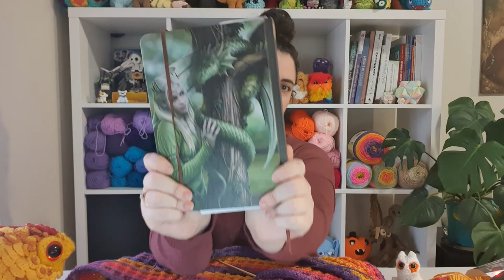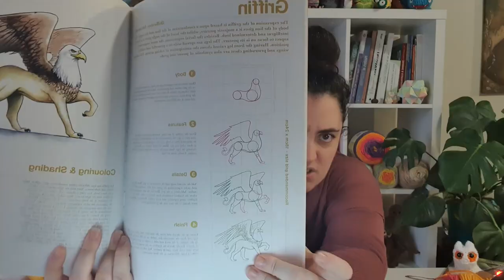Answering your questions & life advice with Complicated Knots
Hi everyone! Thanks to everyone who asked a questions, I had a surprising amount of fun editing this together for you :)
I'll be back next week with a crocodile pattern!

00:00      Hello, it's Thursday
00:20 Questions about me
02:38 The start of my crochet journey
04:13 My first design ever
04:53 Will I release old patterns?
06:31 Most difficult/oddest/largest...
08:51 Design process?.
11:56 What goes into running the channel
17:42  Why did I start the channel?